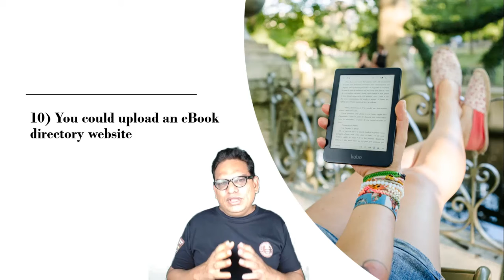EBook Website Business Models in Telugu| Business Ideas in Telugu